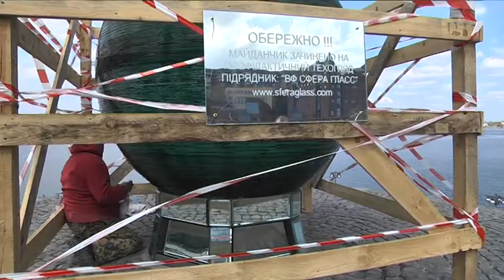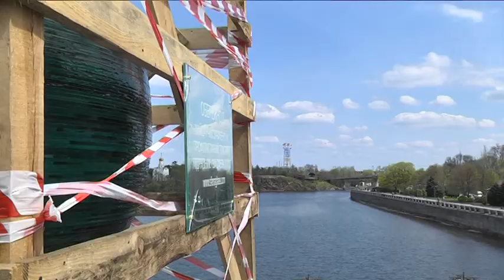Легендарна скляна куля на Фестивальному причалі у Дніпрі знову на реконструкції